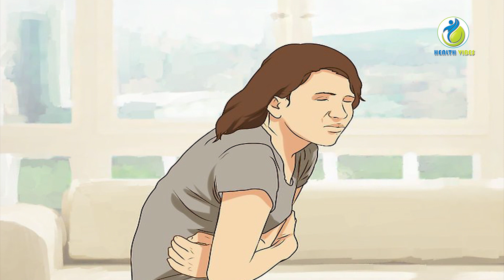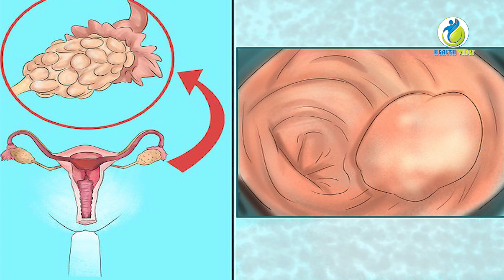Learn About Normal Monthly Cycles | Dr.Gita Mathai | Health Vibes 42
This video is about  menstruation, a normal and essential part of a woman’s life, yet often shrouded in stigma, myths and taboos. We address misconceptions and offer practical tips.